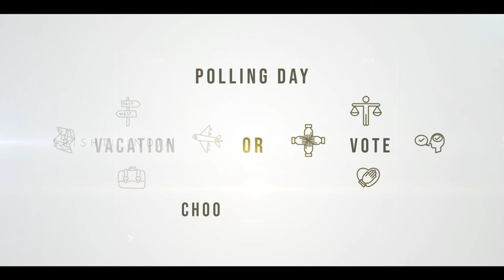Are We Voting?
India is Voting.. The challenge is many of the younger educated are still taking as an excuse to holiday and not exercise Vote.
Its our small effort to get as awareness on how the Rural and Urban in India Votes.